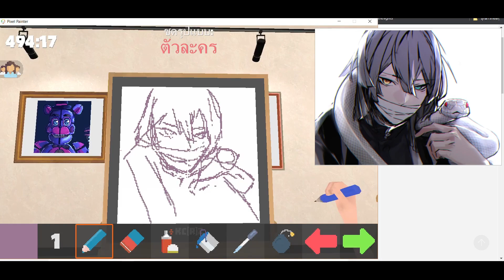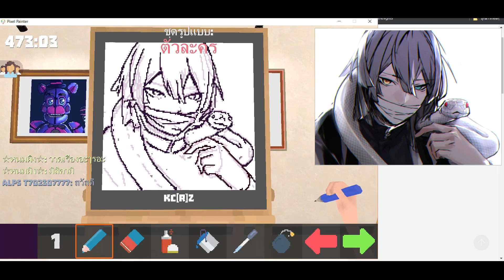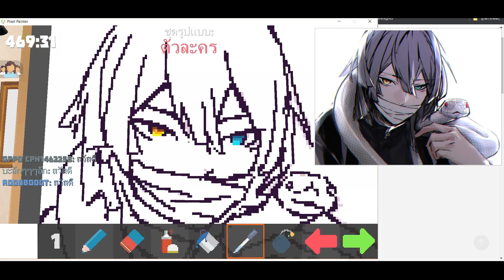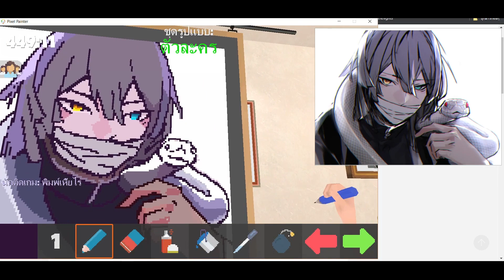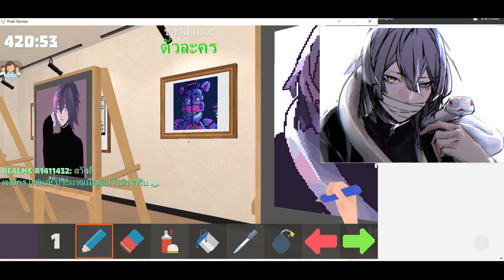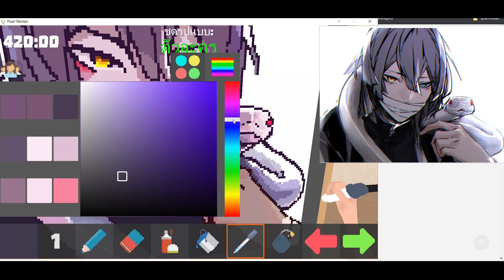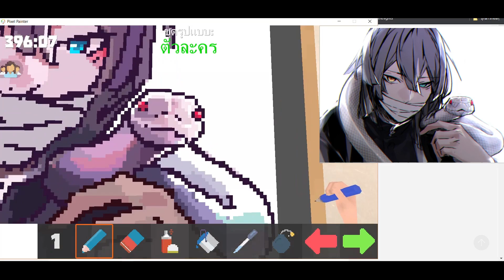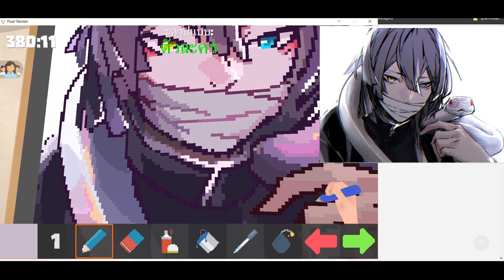Pixel Painter #22 : Obanai Iguro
Pixel Painter วาดฝึกฝีมือไปเรื่อยนะครับนะ
มีคำถามหรือข้อสงสัยอะไรคอมเม้นถามได้เลยนะครับ
ตอบได้ก็จะตอบครับ ^_^
มีอะไรติชมหรือแนะนำก็บอกกันได้นะ

ตัวละคร: Obanai Iguro
จากเรื่อง: Demon Slayer: Kimetsu no Yaiba